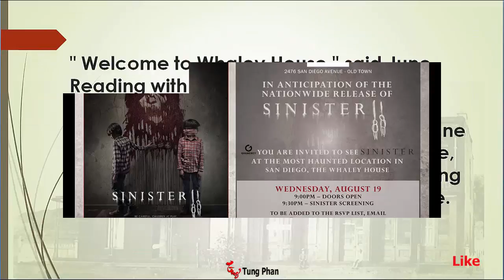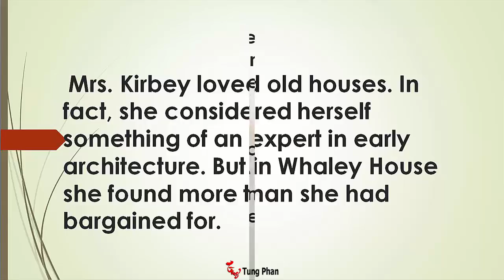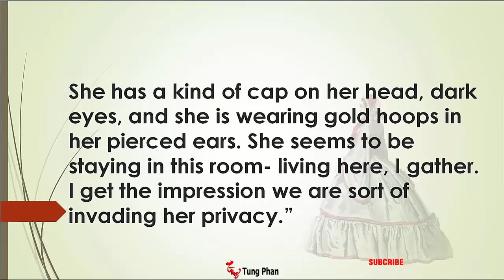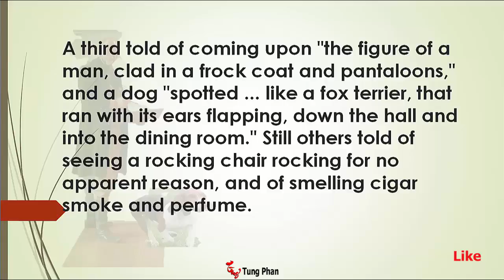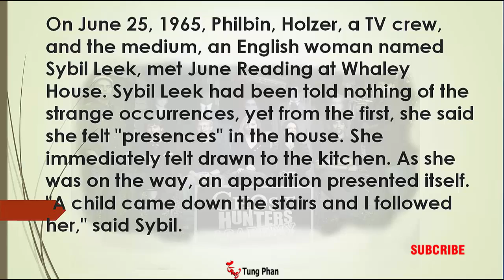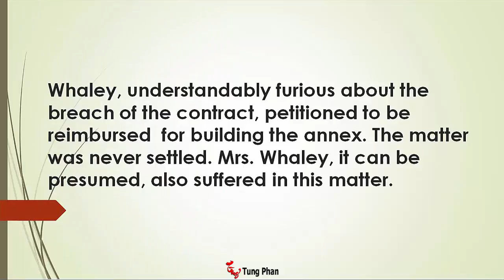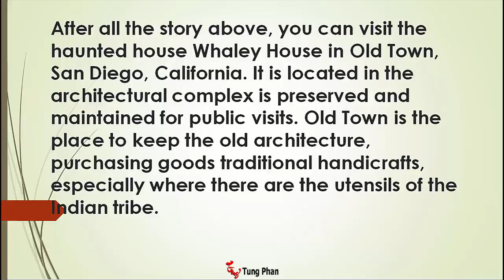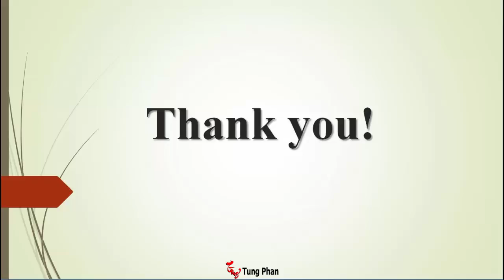America's Most Haunted House Whaley House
Today I want to introduce to you a haunted house in San Diego California. Whaley House is considered to be one of the haunted houses were the most active in the world. It was built in 1857, and today is kept for visitors so they can know early architecture of America. It is located in Old Town, San Diego, California. Place for keeping the old architecture, and sale of traditional handicrafts, especially also the belongings of the Indian tribe. Invite you to visit and learn. Documents collected on the Internet and visit the practice. Thanks to everyone for watching and comments.